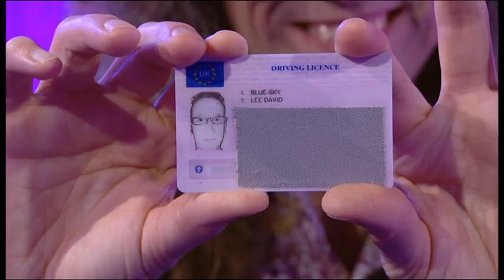Jeff Lynne on The One Show [03.10.2012] Part 2